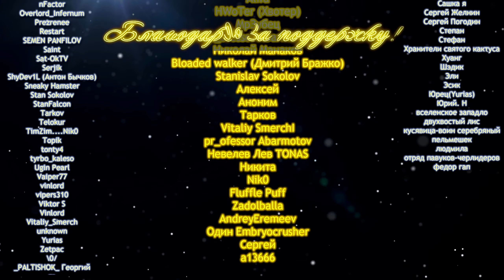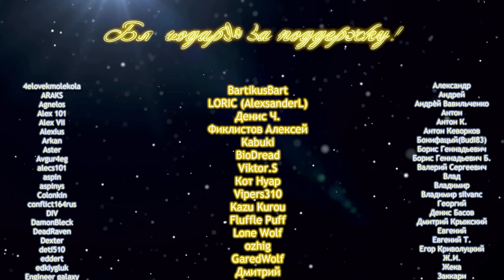Space Engineers🪐 №15 Scrapyard - Scenario🚧Сценарий Свалка!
Сценарий Scrapyard - Scenario🚧
📢 В Дискорде и телеге публикуются анонсы о выходе видео и о стриме.
Помочь мне с лечением глаз (Эндотелиальная дистрофия роговицы) и не дать мне ослепнуть вы можете любым из этих способов❗
Сейчас мне важна любая поддержка 😣
Благодарю от души!
💥Сбербанк 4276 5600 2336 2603